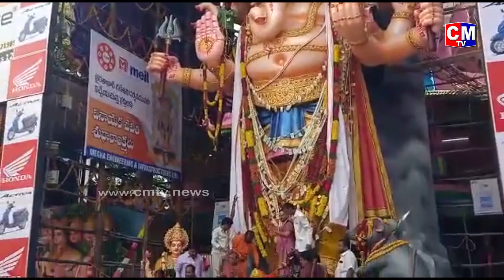ఖైరతాబాద్ గణపతికి ప్రత్యేక పూజలు నిర్వహించిన Bandi Sanjay , Tarun Chugh | BJP | CMTV